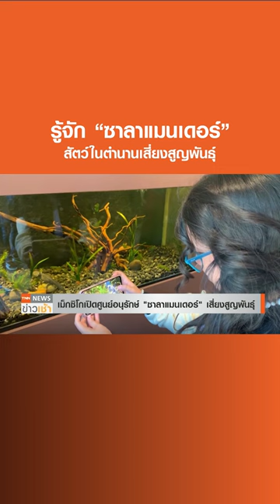รู้จัก "ซาลาแมนเดอร์ " สัตว์ในตำนานเสี่ยงสูญพันธุ์ l TNN News ข่าวเช้า l 27-01-2023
เม็กซิโกเปิดศูนย์อนุรักษ์แห่งใหม่ ขึ้นที่สวนสัตว์ชาปุลเตเปค เพื่อศึกษาและอนุรักษ์ "ซาลาแมนเดอร์" ซึ่งเป็นสัตว์ครึ่งบกครึ่งน้ำสายพันธุ์ อาโชโลตัล และเป็นสัตว์ประจำถิ่นในตำนาน ที่มีความเสี่ยงใกล้สูญพันธุ์